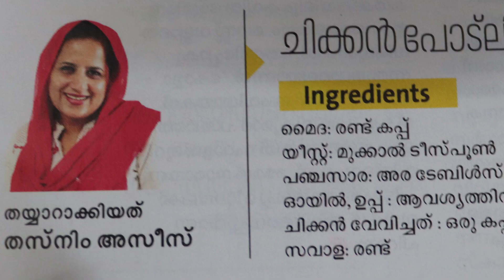ഇന്നത്തെ ഇഫ്താറിന് ഇതൊന്ന് ഉണ്ടാക്കി നോക്കൂ/chicken potly/ramadan snacks/thesnim azeez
chicken potly#thesnimazeez#iftarrecipes
chicken potly
1cupmaida
1/2 tsp yeast
sugar
1tsp butter
salt
1/2 egg
1/2cup cooked chicken
1onion
2 green chillies
curryleaves
coriander leaves
1 pinch turmeric powder
1 pinch garam masala powder
oil